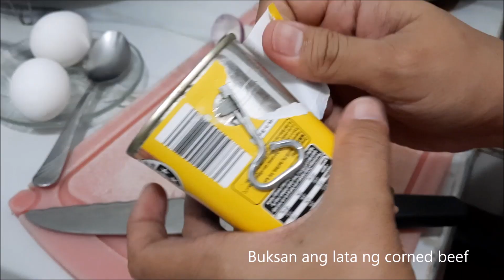Classic Corned Beef With Eggs and Onions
Pinaikling video ng aming Classic Corned Beef With Eggs and Onions video. Walang music. =)